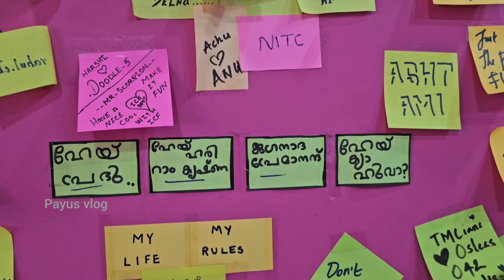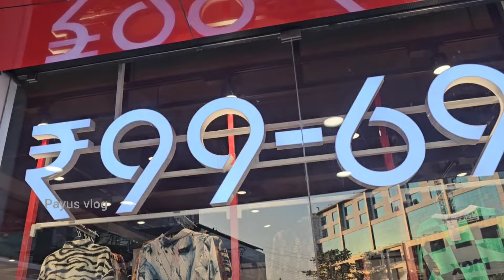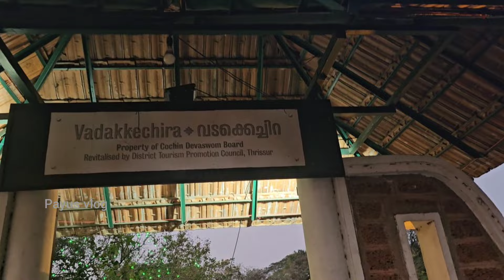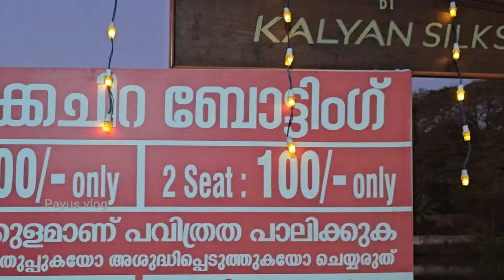അഹങ്കാരം പിടിച്ച പെണ്ണ് ആണേ വേണ്ടാന്നെ... കുടുംബത്തിലെ സമാധാനം കളയണോ 🙏 / sanabanish